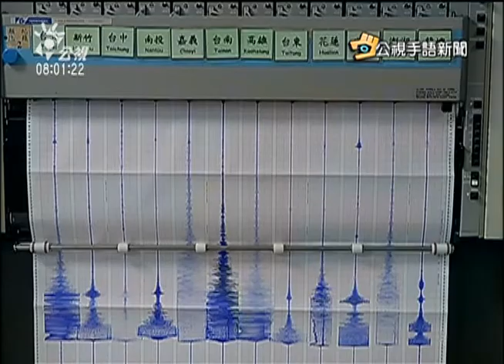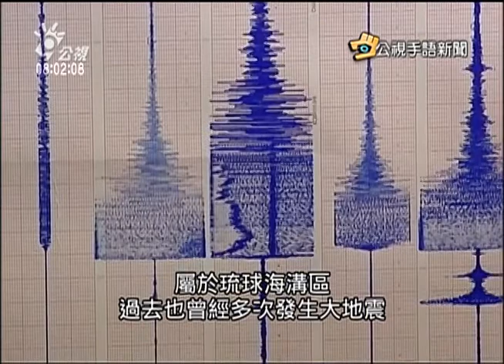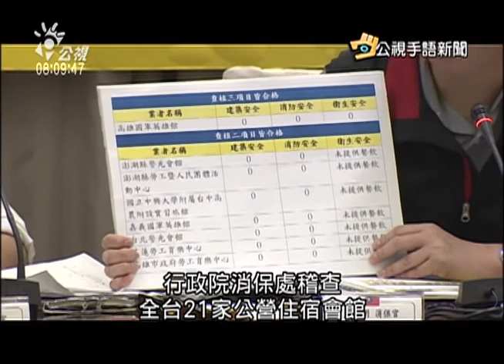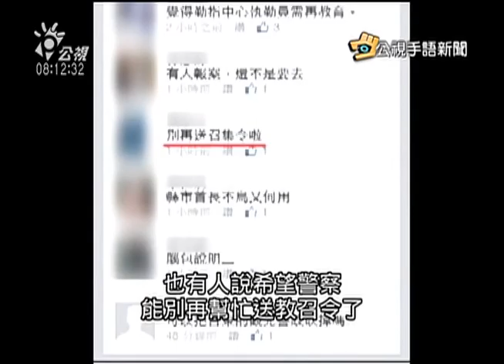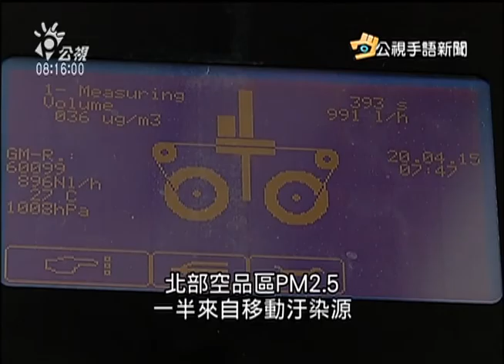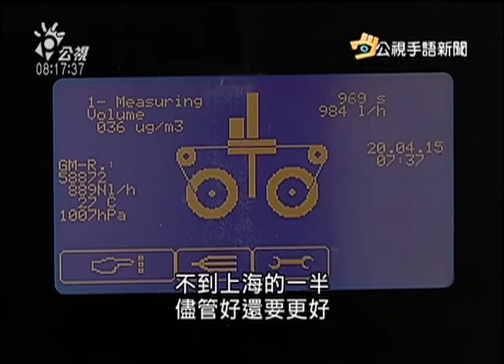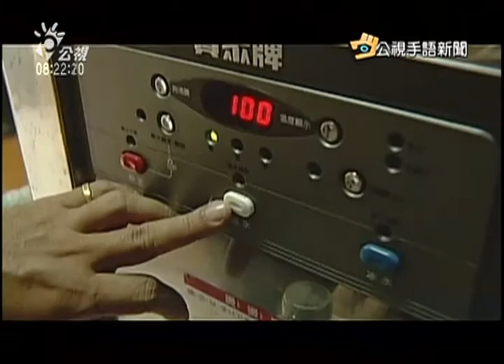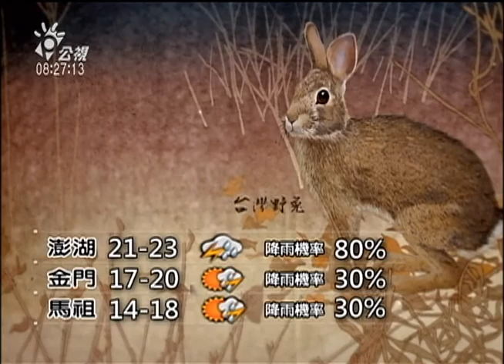20150421 公視手語新聞